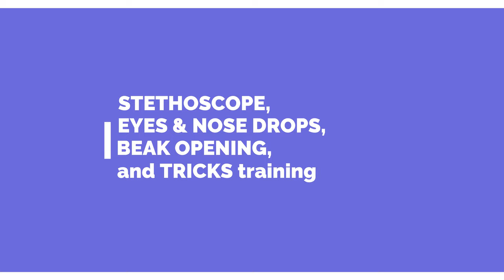Training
Stethoscope training, eyes and nose drops training, beak opening and a few tricks with my sweetheart, Luna ❤️
Here's a time-lapse video of our work last night, a short 4 minute session.
𝘌𝘹𝘤𝘶𝘴𝘦 𝘵𝘩𝘦 𝘮𝘦𝘴𝘴, 𝘐 𝘭𝘪𝘷𝘦 𝘸𝘪𝘵𝘩 𝘢 𝘥𝘰𝘨, 𝘢 𝘱𝘪𝘨, 𝘵𝘸𝘰 𝘱𝘢𝘳𝘳𝘰𝘵𝘴 (𝘢𝘯𝘥 𝘢 𝘩𝘶𝘴𝘣𝘢𝘯𝘥)